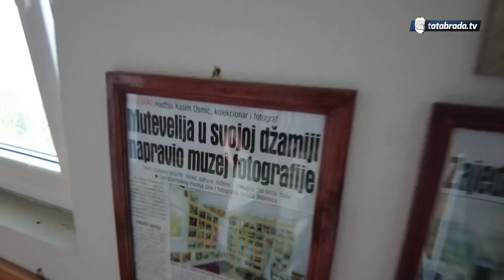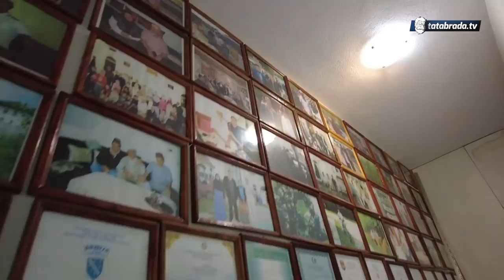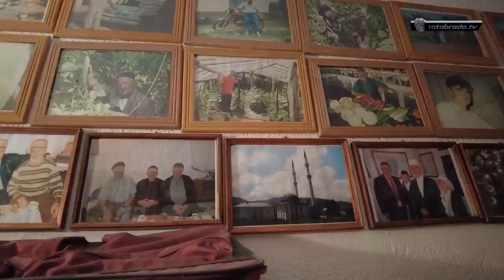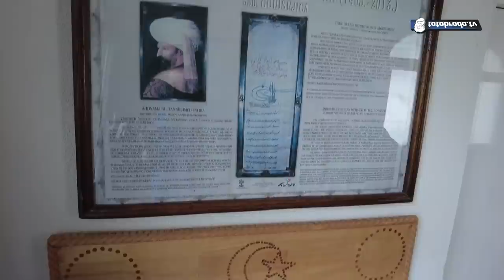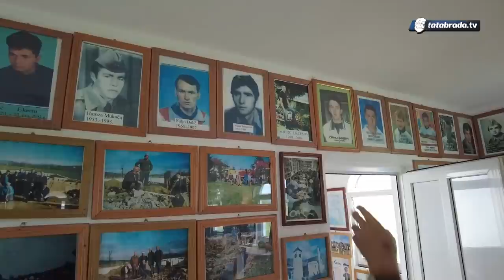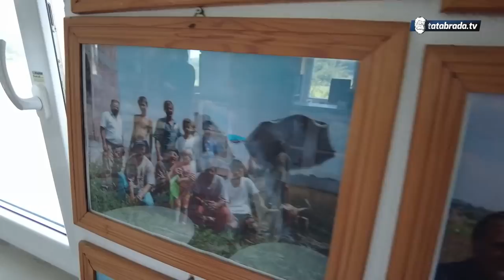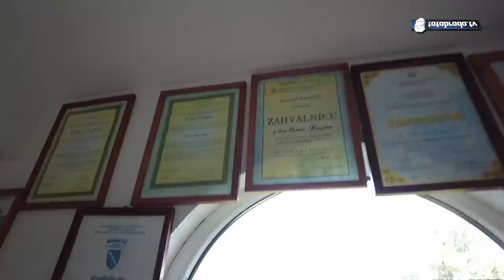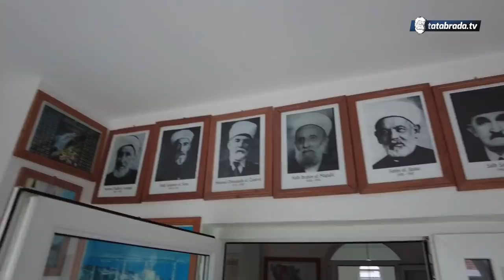Nevjerovatan muzej u džamiji hadžije Kasima prepun je dragocjenosti!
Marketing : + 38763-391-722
ĆEHAJE B.B,
Srebrenik 75350